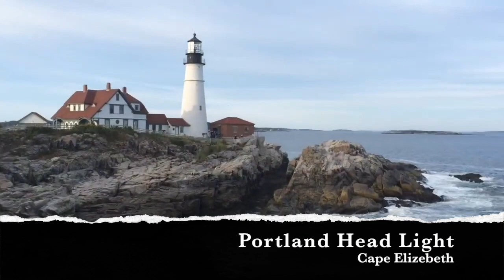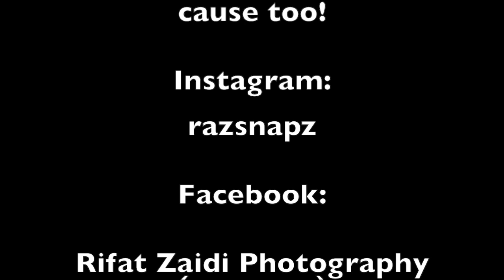Maine Summer Glimpses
Iphone clips of some  Summer scenes in Maine.